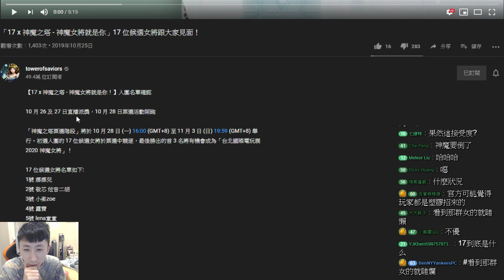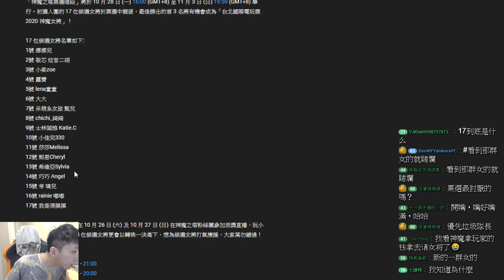第一次看『17X神魔之塔』宣傳影片的反應！【小許】